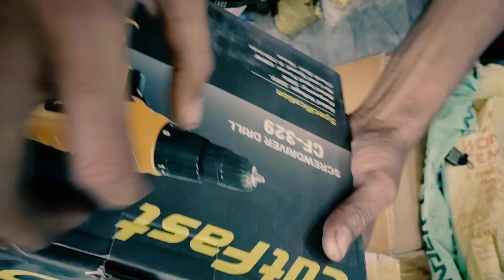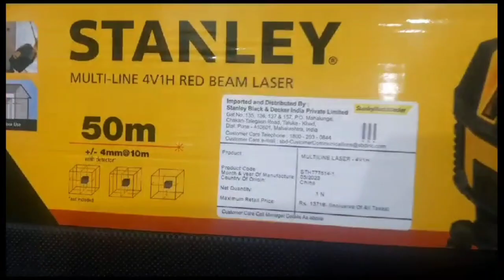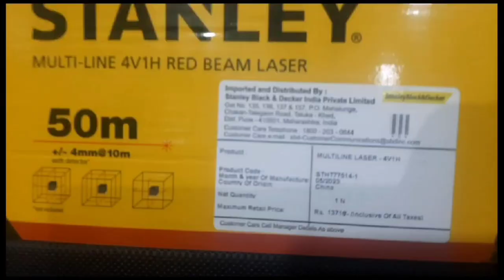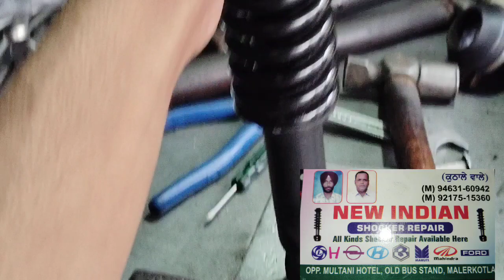Hardware Machine Tools | Power Tools | Tool Market Marelkotla | Diwali Offer 2023| 60km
Hardware Machine Tools | Power Tools | Tool Market Marelkotla | Diwali Offer 2023 |

Hi friends, i dhiman tips & tricks  I have my own bike service centre in Malerkotla punjab where i work for bike modifications, repairs, service,  or engine work also we provide a courier servise buy you can send by courier your engine I will rebuild and send you back with warranty time period time  . This is our family business I am here to share all my skills and techniques for all bikes. We also restoration the work of old vintage bikes and provide spare parts also  like Rajdoot,moped,yezdi,jawa,cdss,Rx100,bulet etc.   am also available for any help or queries personally on phone calls between 11 am to 07:00 pm on 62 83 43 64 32

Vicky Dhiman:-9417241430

Matharu Auto mobile.pind Bhuden, Marelkotla pin code 148023

Hardware Machine Tools
Power Tools
Tool Market Marelkotla
Vicky Dhiman Tools
 60km
shocker repair bike
bike shocker sitting
rear shocker sitting
Diwali Offer 2023
Vicky Dhiman